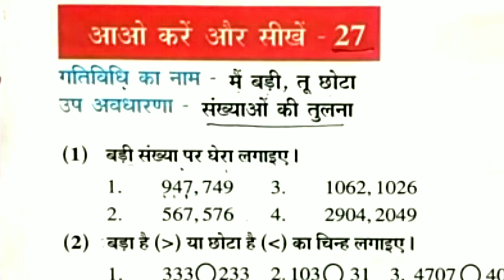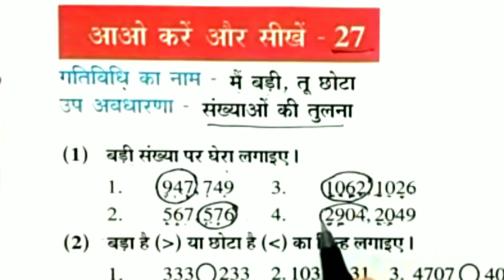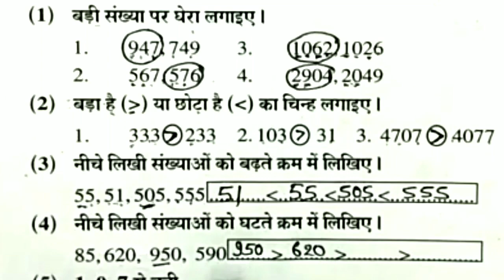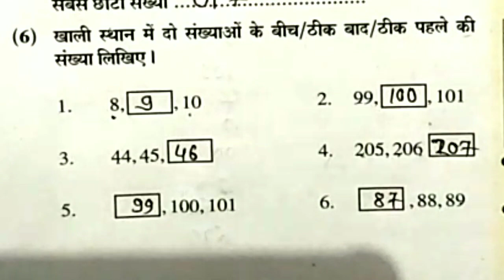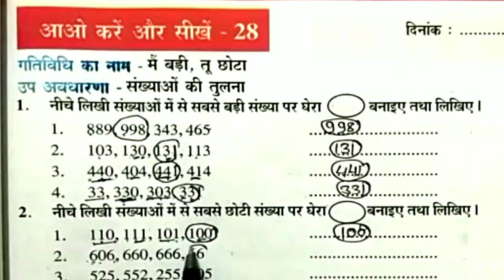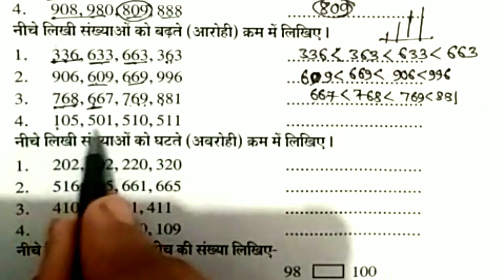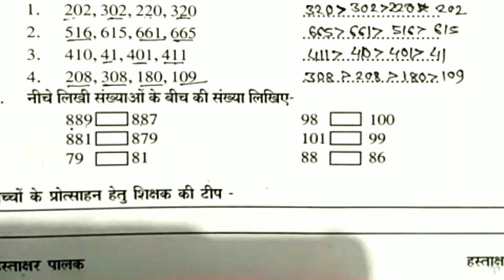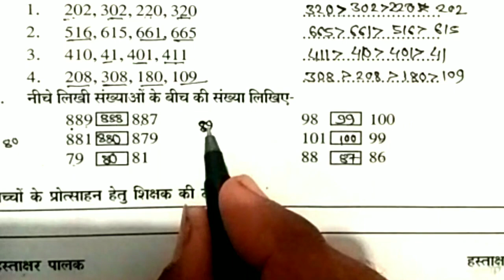आओ करें ओर सीखें 27,28गणित 2023-24, दक्षता उन्नयन वर्कबुक वर्कशीटAao Karen aur sikhe 27-28,कक्षा6से8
आओ करें ओर सीखें 27,28गणित 2023-24, दक्षता उन्नयन वर्कबुक वर्कशीट Aao Karen aur sikhe 27-28